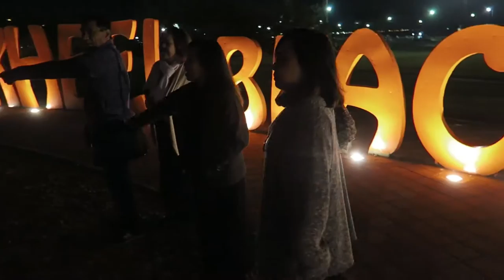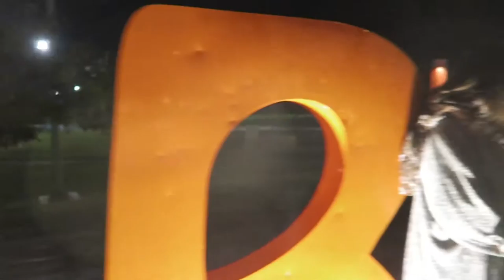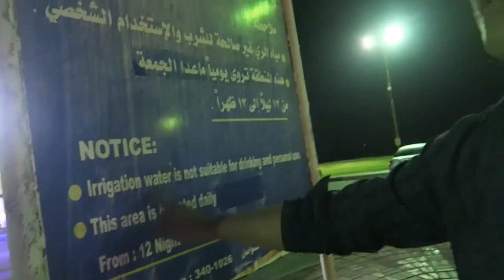Steak House Experience | Eastern Adventure [Episode 23]